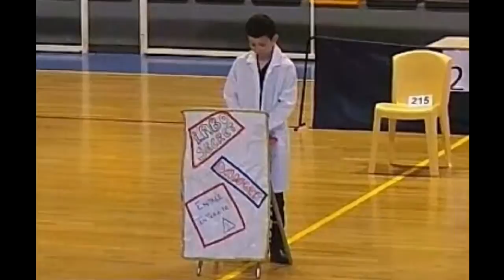Photos de dance show et salsa 2/5/15